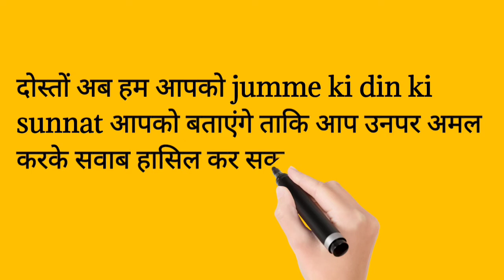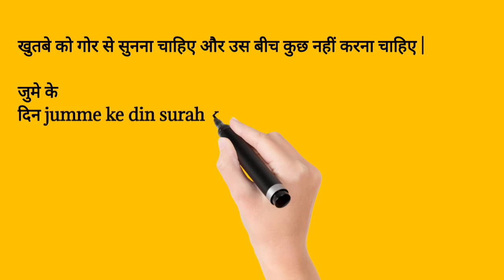jumme ki din ki sunnat | जुम्में के दिन की सुन्नत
जुम्मे के दिन की सुन्नत है
namaz e jumma ki sunnat rakat kitni hain
juma ki namaz ki rakat
jumme ke din ki sunnat जुमें के दिन की कुछ सुन्नतें
जुमें के दिन की फजीलत
juma ki namaz ki niyat
juma ki namaz ka tarika
juma ki sunnat namaz ka tarika
jumme ke din ki sunnat |जुम्मे के दिन की सुन्नत |jumme ke din surah kahf padhna |ss islamic
juma ki namaz ke masail
जुमे के दिन की फ़ज़ीलत
jumme ki sunnat ki niyat